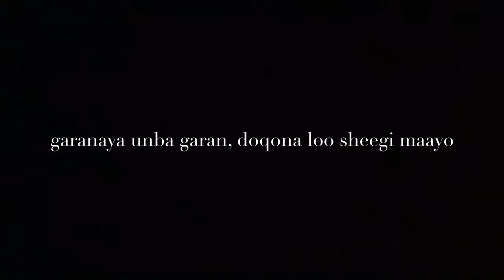Daawo Boqor Khaakh oo Baabah ka dhigay Xildhibaankii Reer Gabileey ee Farmaajo C